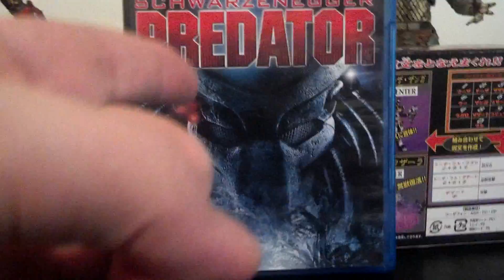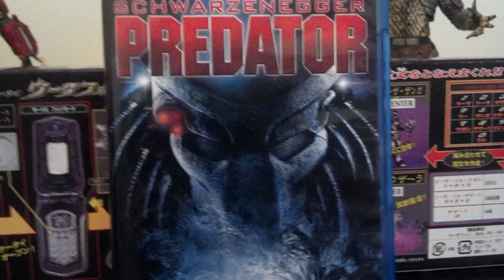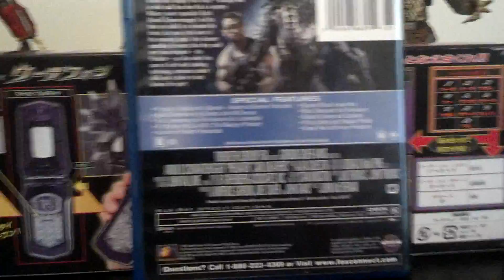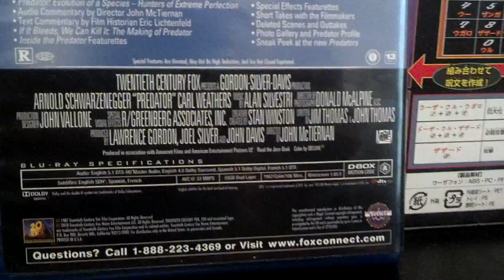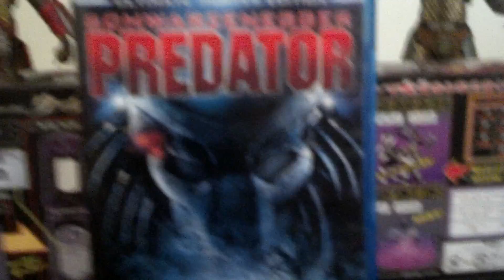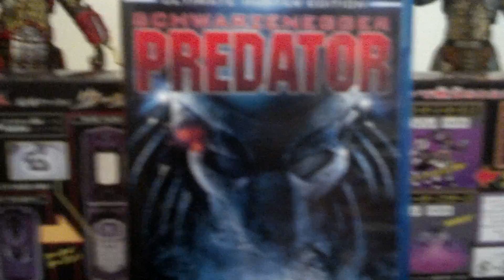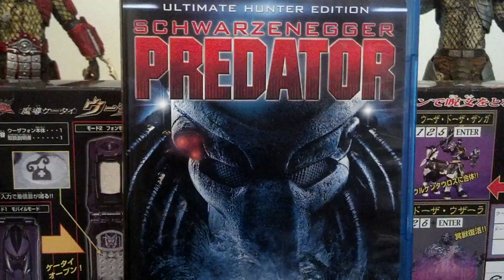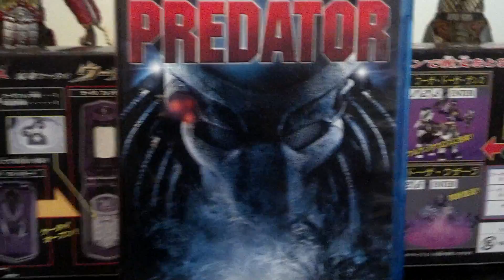Harri927 Review #22: PREDATOR (1987)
This is my movie review of my 3rd favorite movie of all time: Predator.